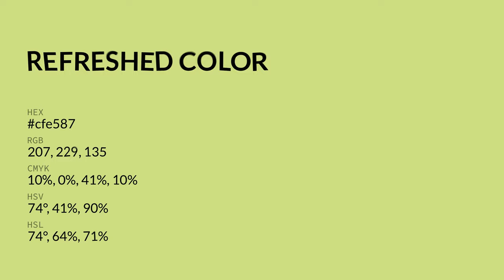Refreshed color cfe587 hex color - Green color - Cool color cfe587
What color is Refreshed ? cfe587 hex color - Green color - Cool color cfe587

Hex cfe587 Color Code is also known as Refreshed color.

Hex cfe587 Color code in RGB color code model is created after adding 81.18% red color, 89.80% green color and 52.94% blue color.
Hex cfe587 Color code in CMYK color (process color) code model is generated after subtraction of 9% cyan, 0% magenta, 41% yellow and 10% black.